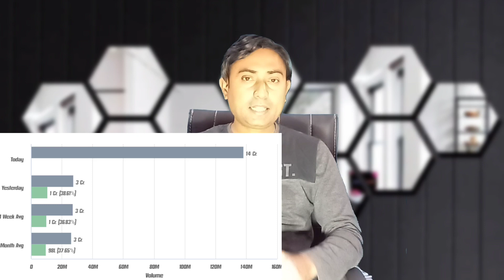Alok Industries latest news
Alok Industries latest news | Positive news | Target | upper circuit | Alok Industries पुराने दिन

alok industries today latest news
14 alok industries q & a
1 alok industries latest update
2 alok industries limited
3 alok industries upper circuit
Alok Industries upper circuit limit